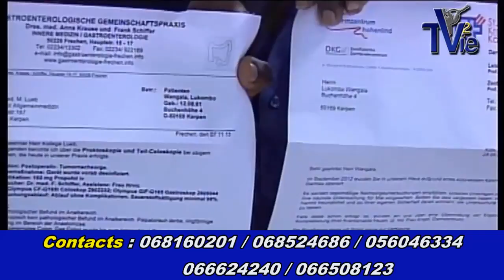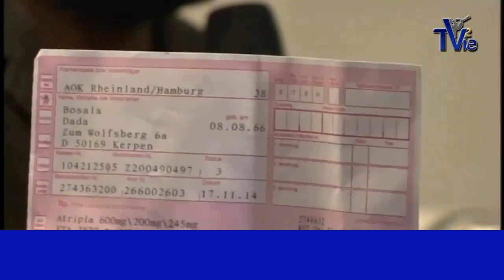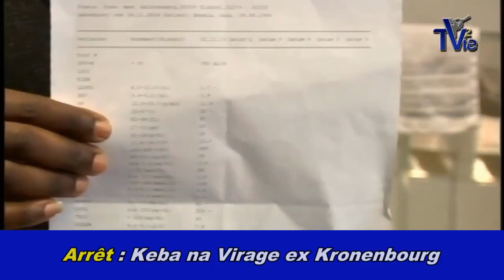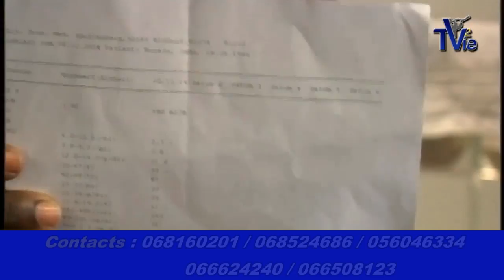Conférence Chrétienne à Brazzaville du 21 au 26 Mai 2016